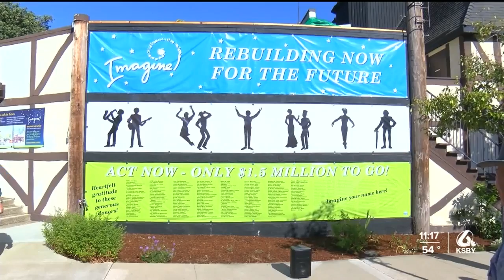Solvang Theater unveils sign thanking people for donations